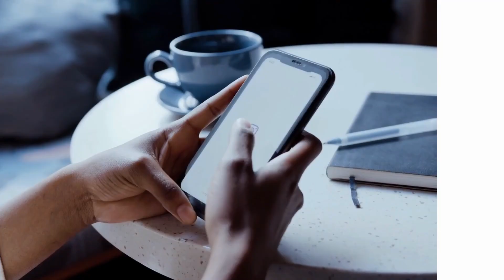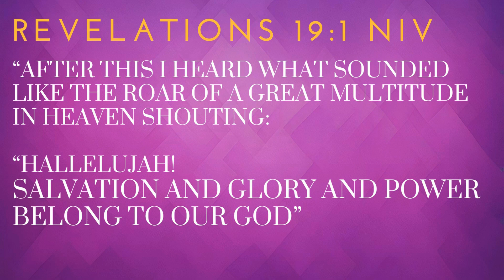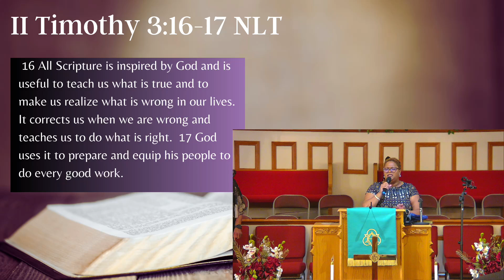God's Word Still Speaks; But Are You Listening? (Full Service)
Today’s Speaker: Pastor Teresa Hardy
Subject: God’s Word Still Speaks; But Are You Listening?
Scripture: 2nd Timothy 3:16-17 NLT
Senior Pastor Teresa Hardy
Ebenezer Missionary Baptist Church